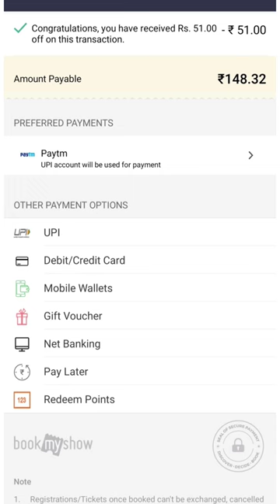199/- Movie ticket purchase at 147/- bookmyshow goodbye movie discount (Promo code MOVIE30)